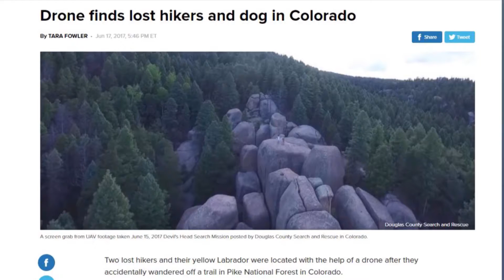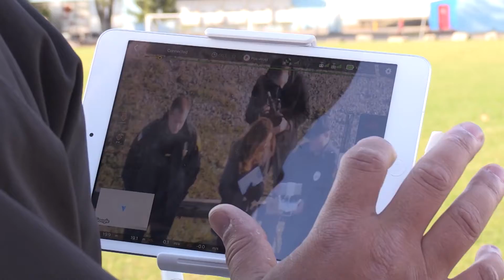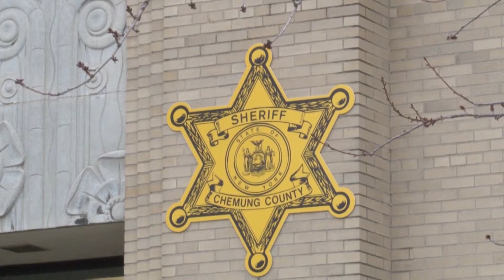Protection from Above